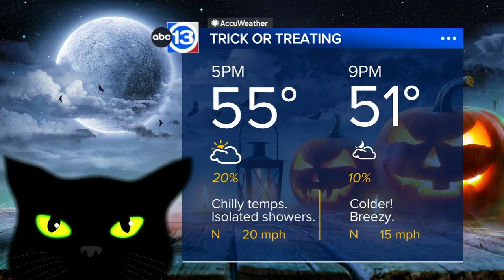Remnants of Otis bring rain to Houston, storms north of city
Street flooding possible through Friday afternoon, and a powerful fall front brings a major temperature change next week.